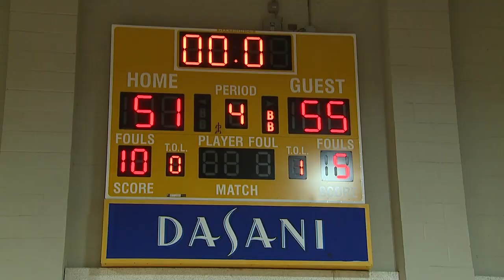Allstate Sugar Bowl National Prep Classic: McDonogh 35 vs Kennedy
Kennedy defeated McDonogh 35 55-51 in the opening round of the Boy's State bracket on Day 2 of the 2023 Allstate Sugar Bowl Prep Classic at the Alario Center in Westwego, La., on Thursday, Jan. 5, 2023.